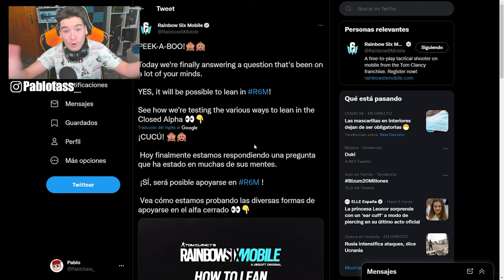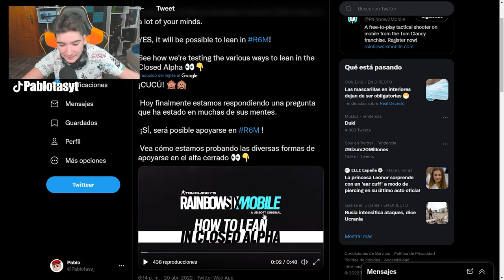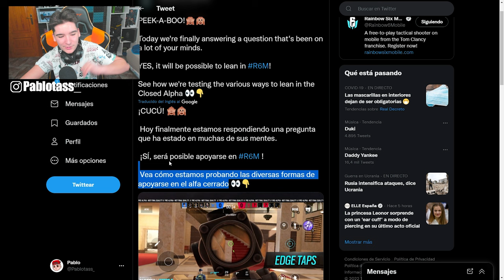✅RAINBOW SIX MOBILE: *Confirmado LADEARTE para DISPARAR* - Pablotas Rainbow Six Mobile en Español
⏩En este Gameplay de Rainbow six Mobile: ✅RAINBOW SIX MOBILE: *Confirmado LADEARTE para DISPARAR* - Pablotas Rainbow Six Mobile en Español

► ¡Sígueme!